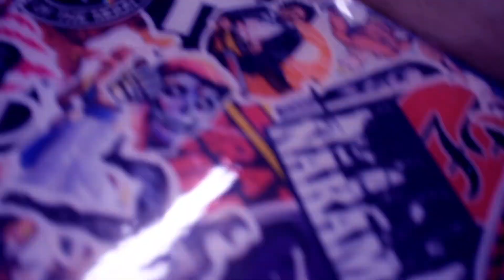Super Smashed Productions Season 2 Episode 13: Sundown Roundup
This week on SSP we are joined by not only Mac Daddy but also Austin a.k.a Illegal Siegel. Join us as we talk about Crash's WiFi names, Austin's hockey experience, Sean's old age (all episode), Duvy listening to Lynyrd Skynyrd in a Sundown Town and so much more! We were missing T.Y. this episode but we still brought the HEAT!

Super Smashed Productions

Come Vibe With Us!!!